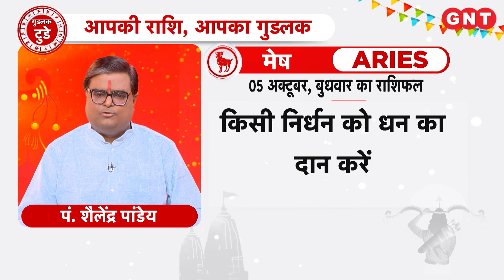Aaj Ka Mesh Rashifal 05 October 2022: सेहत अच्छी होती जाएगी | Aries Horoscope Today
Aaj Ka Rashifal Mesh Rashi 05 October 2022: मेष राशि के जातकों की व्यस्तता बढ़ी रहेगी. धन आसनी से मिलने के योग हैं. सेहत अच्छी होती जाएगी. किसी निर्धन को धन का दान करें. आज शुभ रंग नीला है.